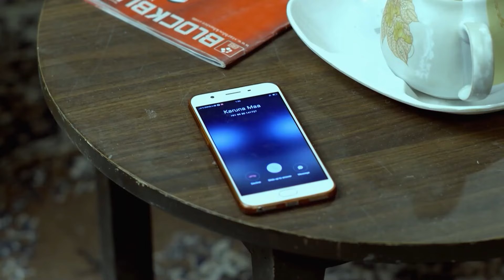Senin Gözyaşlarına Kıyamam😳 | Aşk Yakar 102. Bölüm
Künye:
Tür: Romantik, Dram
Yönetmen: Ketaki Walawalkar
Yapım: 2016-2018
Ülke: Hindistan